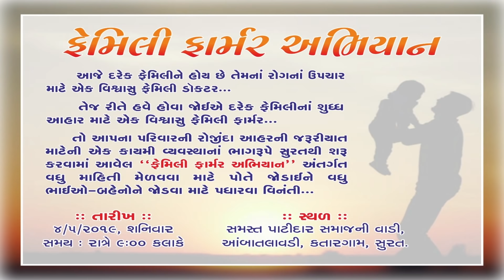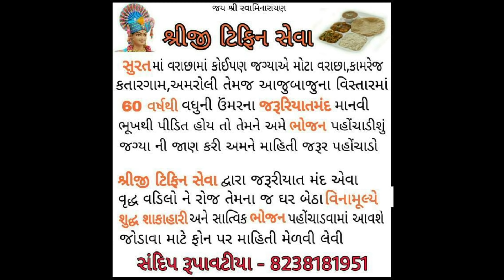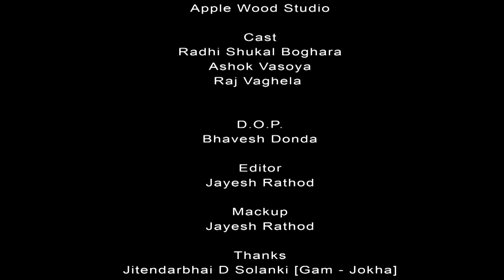સમય રિહાણો | Samay Rihano | શ્રીજી ટિફીન સેવા | Gujarati Shortfilm | By.AppleWood ShortMovie.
એપલ વુડ સ્ટુડિયો & બિપીન વેજાણી પ્રસ્તુત ગુજરાતી શોર્ટ ફિલ્મ..સમય રિહાણો
 સંપૂર્ણ પરિવાર સાથે અવશ્ય નિહાળો.
કાં ઠાકરશી ઉનાળા માં સાયકલ માં ફટાક્યો થઈ ગયો છે?
આભાર મિત્રો..
*શ્રીજી ટીફીન ગ્રુપ*

આપ *Surat* ના કોઇ ગ્રુપ કે વ્યક્તિ સાથે જોડાયેલા હોય તો આ સંદેશ અવશ્ય ફોરવર્ડ કરશો

*""Surat""* માં  *વરાછા મા કોઈ પણ જગ્યાએ *મોટા વરાછા, કામરેજ * આ વિસતાર ને લગતા  આજુબાજૂ ની  કોઈ પણ જગ્યાએ 60 વર્ષ ની વઘુ ની ઉમર ના વૃધ્ધ કે જરૂરીયાત મંદ  માનવી *ભુખ* થી પીડિત જોવા મળે તો તેને *ભોજન* પહોચાડવા આપ નીચે ના નંબર પર જાણ કરી જગ્યા ની માહિતી આપી શકો છો,અને સેવા નો લાભ લઇ શકો છો.

*શ્રીજી ટીફીન સેવા*દ્વારા જરૂરીયાત મંદ એવા વ્રૂધ્ધ વડીલો ને દરરોજ તેમના જ ઘરબેઠા વિનામૂલ્યે  *શુદ્ધ શાકાહારી* અને સાત્વિક *ભોજન* પહોંચાડવા મા આવશે જેને જોડાવુ હોય તો, ફોન પર  માહિતી મેળવી લેવી

*શ્રીજી   ટીફીન સેવા*

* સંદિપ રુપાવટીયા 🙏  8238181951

.માનવ સેવા એજ પ્રભુસેવા.
આ મેસેજ ને વધુ ને વધુ ફોરવર્ડ કરી સેવા ના કાયઁ મા ભાગીદાર બનો. અને બનાવો એવા
ભાવથી  Swaminarayan 🙏🙏🙏🙏🙏

Directed By - Bipin Vejani

Written By - Arti Vejani

Producer By - AppleWood Studio

Copyright - AppleWood Studio

D.O.P. - Bhavesh Donda

Make-up &
Edited By - Jayesh Rathod

Artist,
Ashok Vasoya
Radhi Patel
Raj Vaghela
Jayesh Rathod

Child Artist
Aayushi Solanki

Thanks,
Jitendra.D.Solanki (Jokha)
Takor bhai.P.Solanki(Jokha)
Himmat Bhai Vekariya

એપલ વુડ સ્ટુડિયો

બિપિન વેજાણી પ્રસ્તુત, સામાજીક શોર્ટ ફિલ્મો તેમજ  આધુનિક જીવન માં આવતી સમસ્યાઓ ને રૂપરી પડદે સરળ નીરાકરણ એ પણ હકીકત અને ડાયલોગ સાથે.. આજે જ જુઓ.. અને સગા સ્નેહીજનોને શેર કરો..

ક્રમશઃ